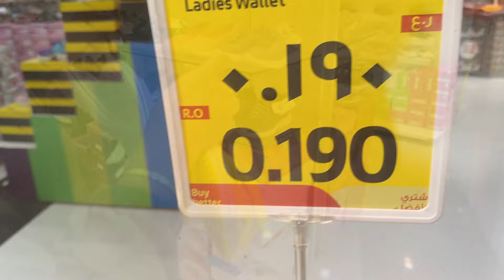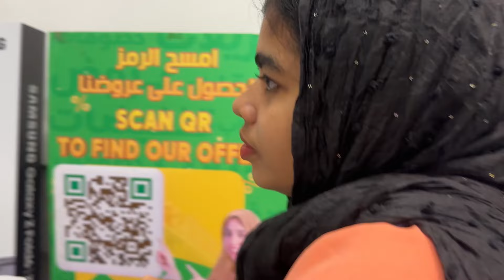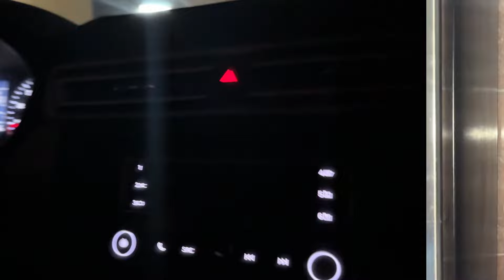നിങ്ങൾ എല്ലാവരും കാണാൻ ആഗ്രഹിച്ച വീഡിയോ🥳😍/Shoppingvideo/Purchasing/Lulu/Oman/Sisters